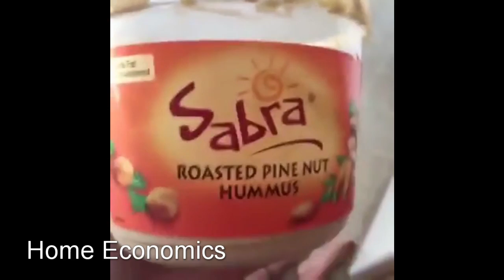Inverkeithing High School as Vines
very awesome